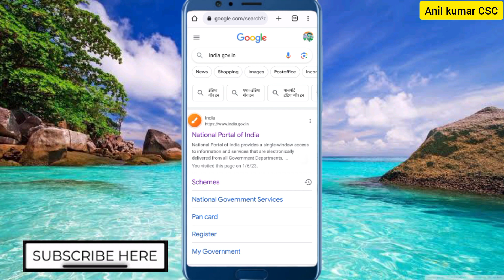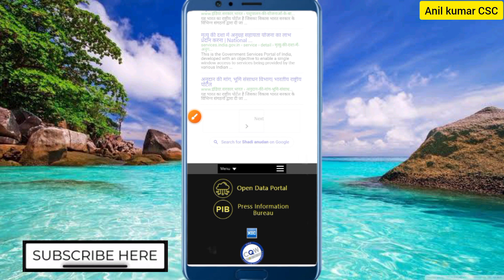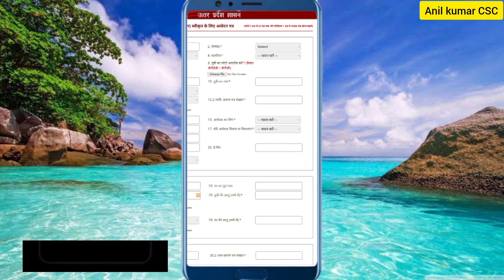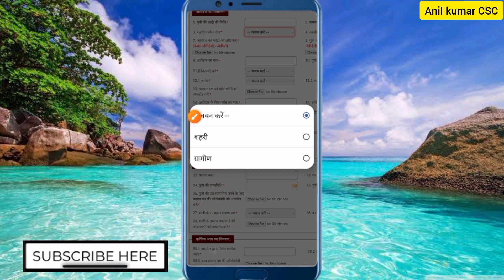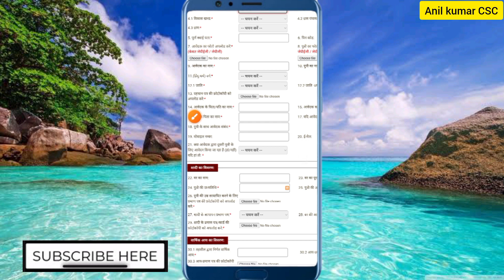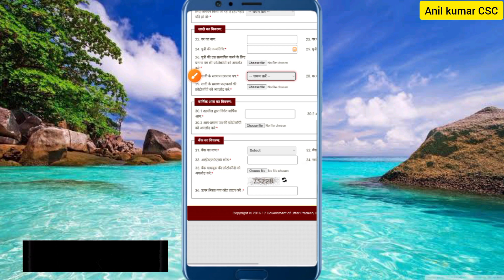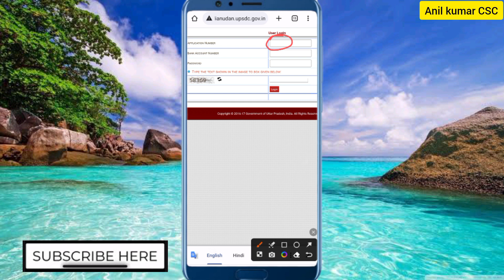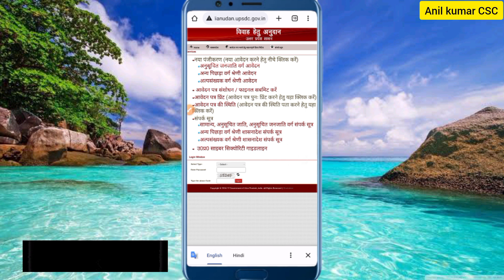Vivah Anudan Yojana Online शुरू 2023 | Shadi Anudan Apply Online | Vivah Anudan form कैसे भरें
🙏About Video:- Hello Doston is video me bataya gya hai. Vivah anudan yojana online apply kaise karen Shadi anudan online apply kaise kare Vivah anudan ka benefit kaise milega shaadi anudan lene ke liye Completed Process Dekhe.